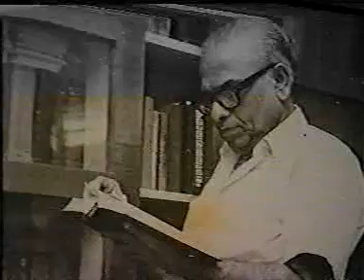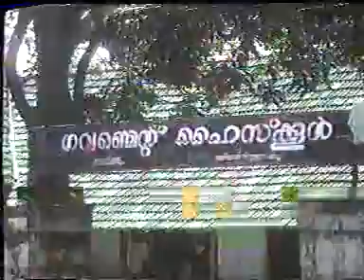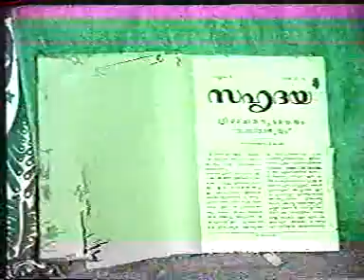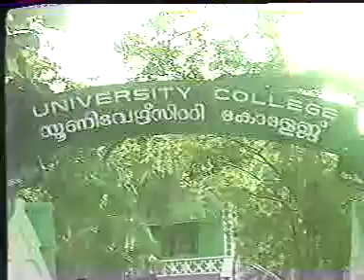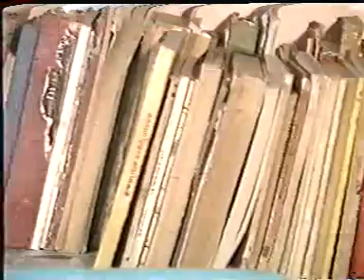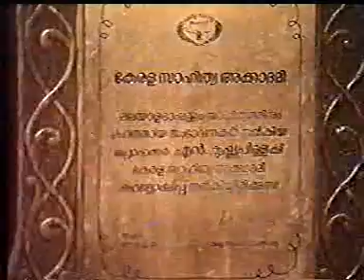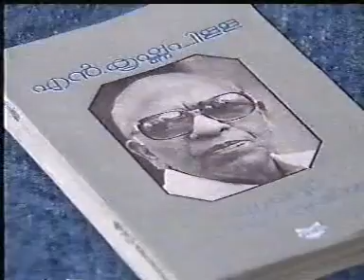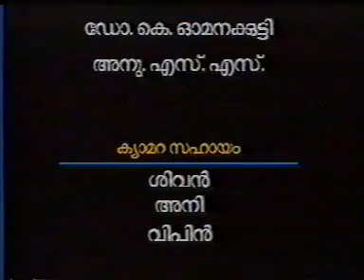N Krishnapillai Documentary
Documentary about Prof. N Krishnapillai